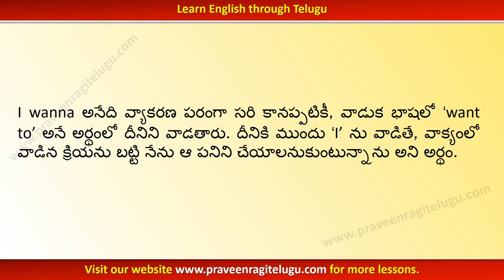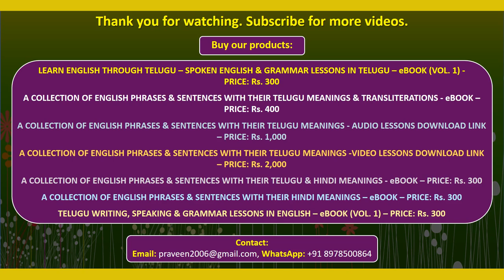TTEG0051 - Usage of “I wanna + verb” - Learn English through Telugu - Telugu to English Lesson - IV